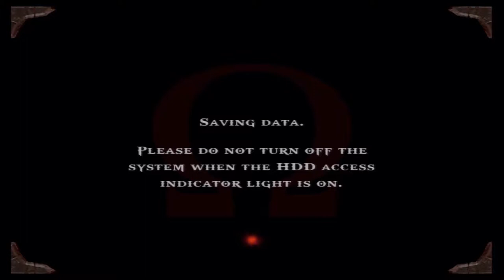God of War Part 36 Kratos is Bound by Backstory